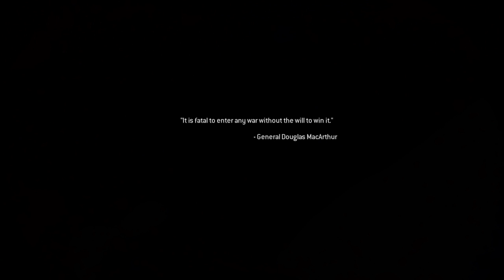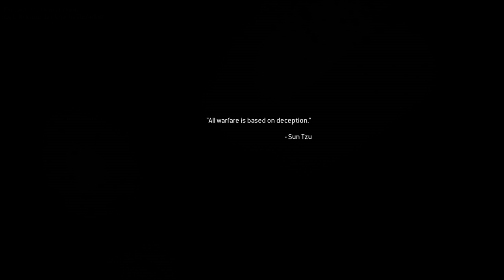Playing a new game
i make Livestreams